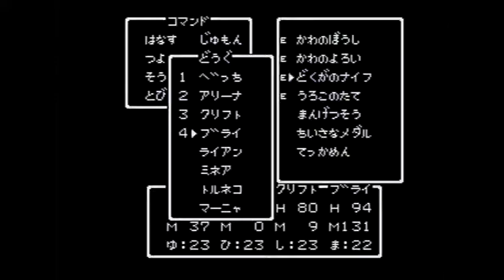【実況】たまらなく不安になるドラクエ４ Part22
ファミコン互換機でドラクエ４をプレイします。
天空の〜シリーズを求めてさまよってます。
僕もガーデンブルグで働きたいです。
初見プレイです。
※ドラクエ1.2.3は既プレイ

（途中だったので再アップ）